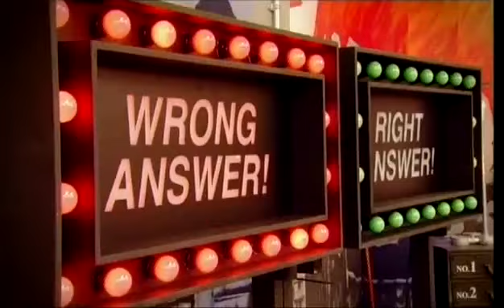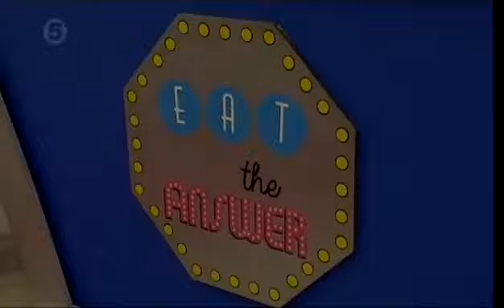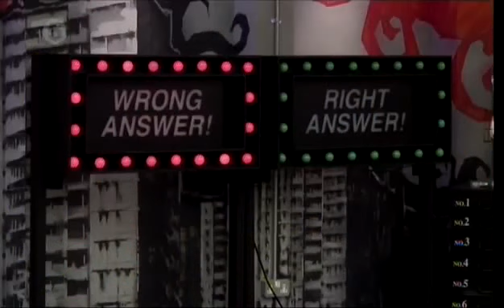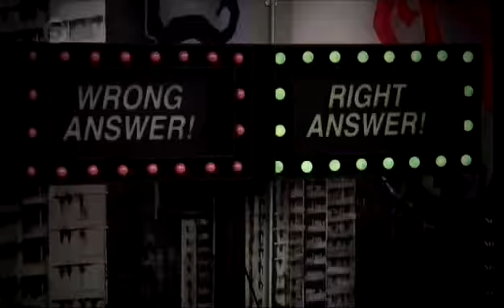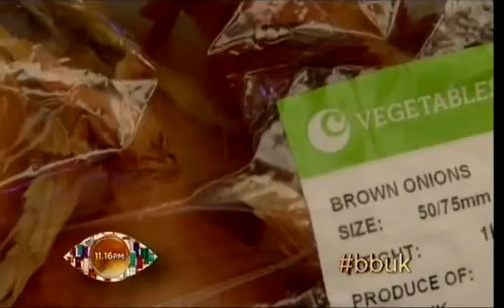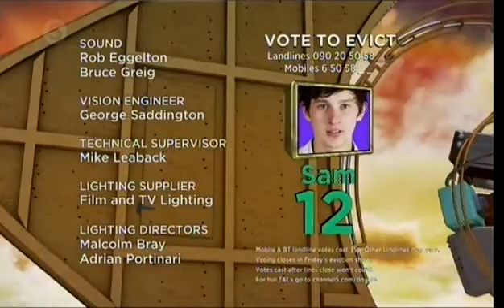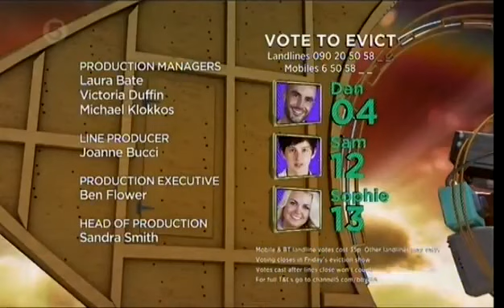Big Brother UK - Series 14/2013 (Episode 42/Day 41)